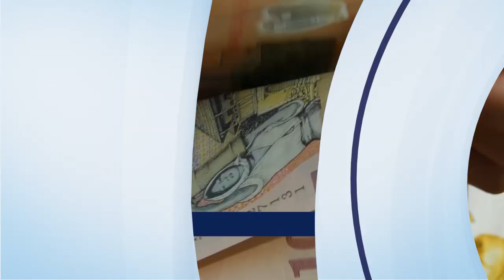BANII NU MAI AU VALOARE ÎN ROMÂNIA